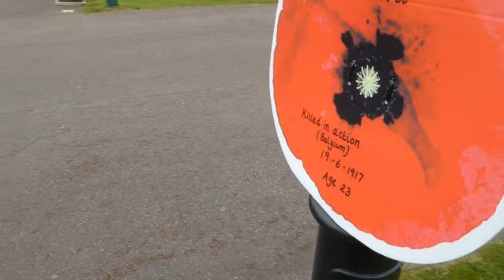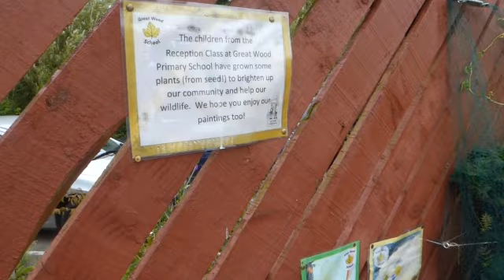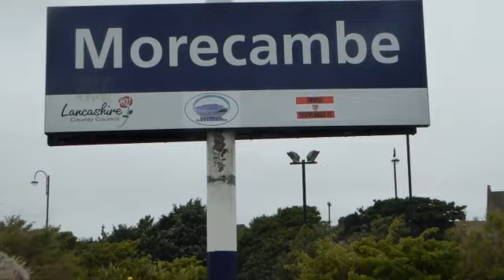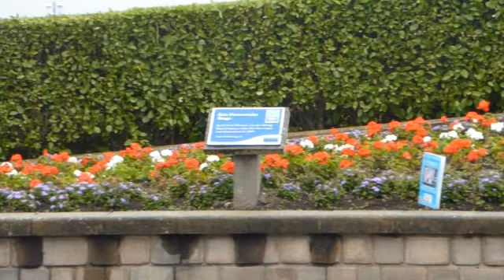North West In Bloom 2016 The Judges' Visit To Morecambe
The Judges from 'North West In Bloom' competition came to Morecambe on Friday 15th July and were taken around the town by Morecambe Town Clerk, David Croxall, and Chairman of Morecambe Bloomers, Debs Gourlay. The weather wasn't great but the effort people have put in to make Morecambe 'bloom' was !!
(Not all of the tour of the town is shown here but the rest will be able to be seen at the Morecambe In Bloom Presentation Evening.)The result of the NW In Bloom competition won't be known until October but there were plenty of ideas coming from the day's discussions for making improvements.

Thanks to the judges, David and Debs and a big thankyou to Debs for giving an account of the day !!

Th Morecambe in Bloom competition is still going on and there are still weeds around !!! So still more to do !